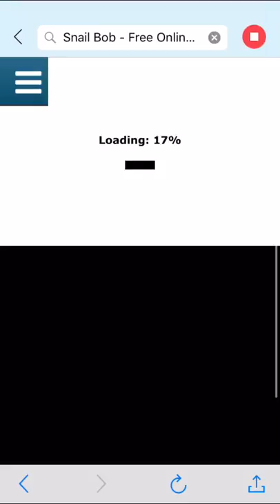Candy PlAZ snail bob